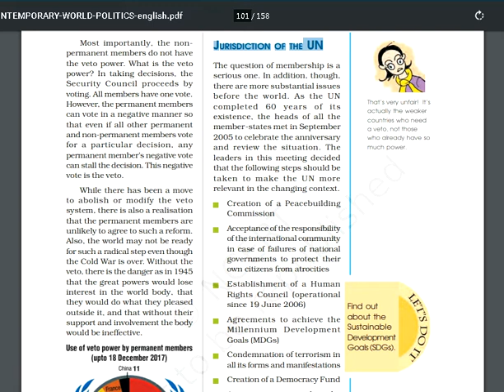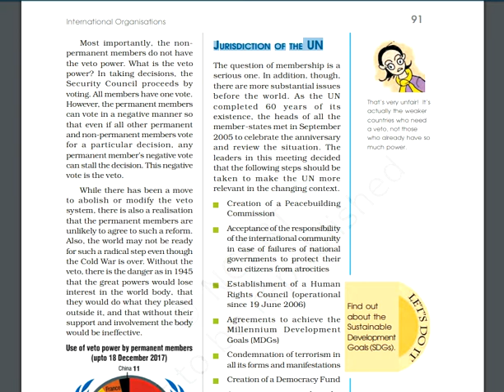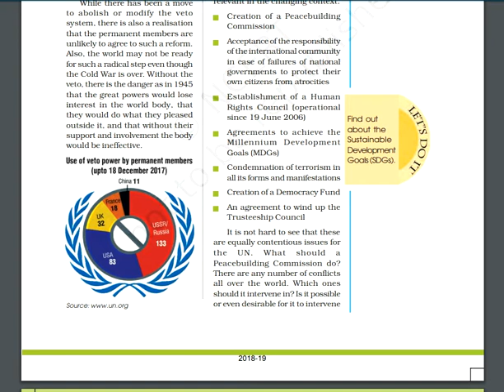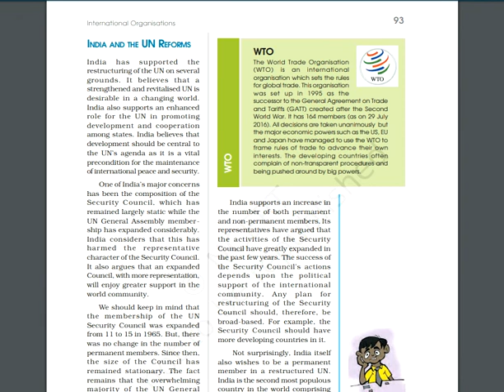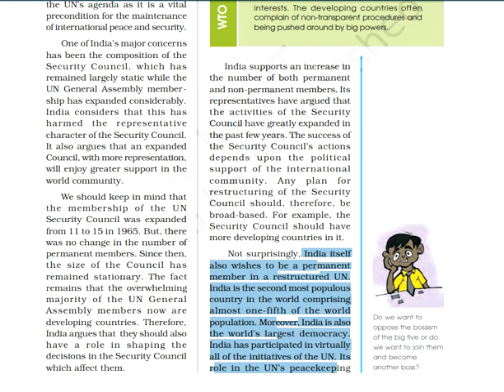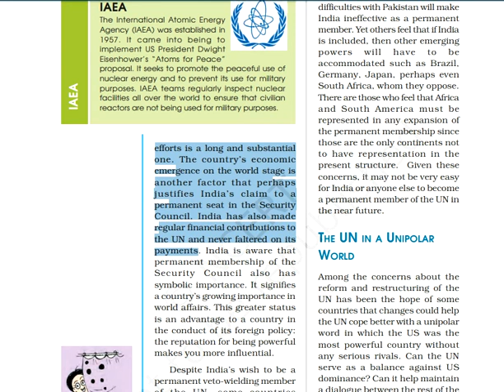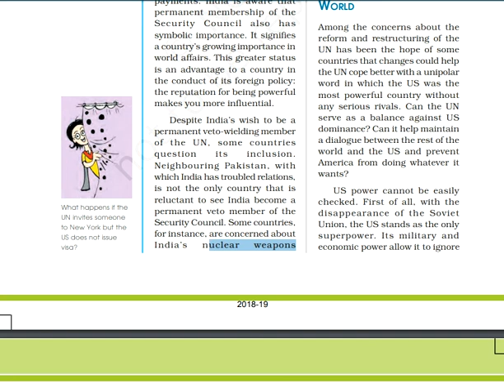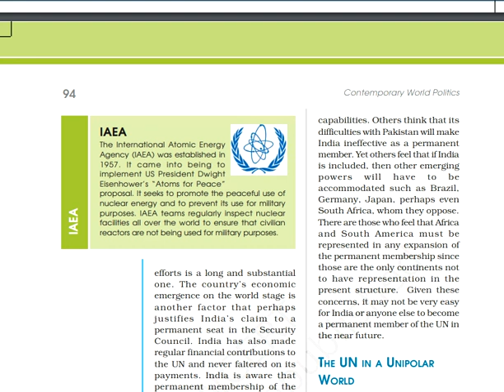International organisations Part III